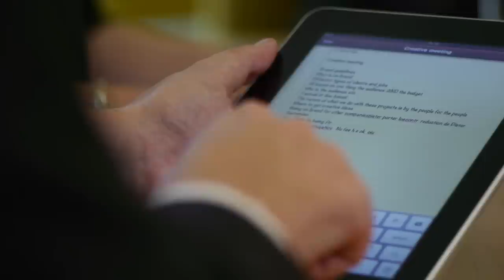Dolce Hotels and Resorts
Dolce hotels, resorts and conference hotels are more than places to meet. Dolce team members, through their experience and passion for great service, understand guests' needs. Dolce guests discover new ways of seeing things and leave renewed.